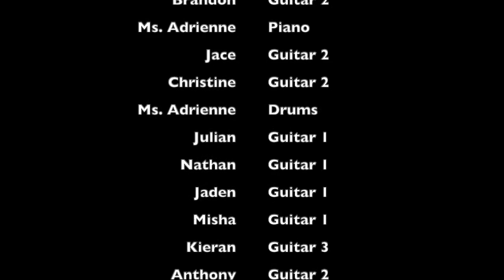Simusique Studio's Online Project 2021- Let It Be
A special presentation from Mr. Riv's students!